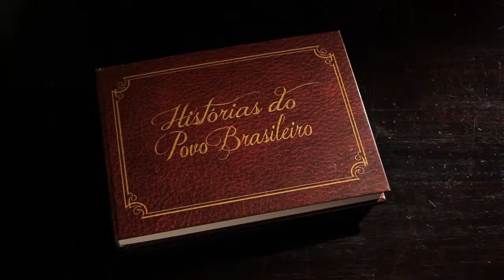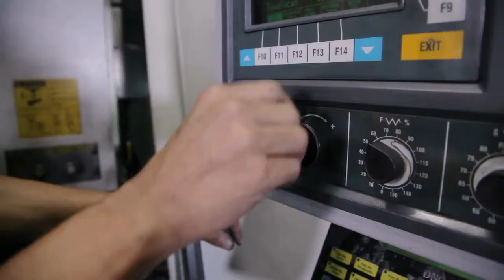Histórias do Povo Brasileiro - Construindo Profissionais e Cidadania